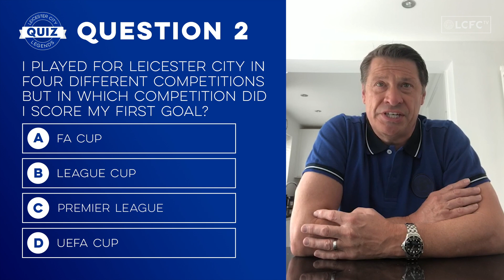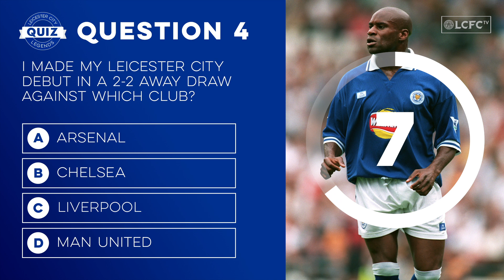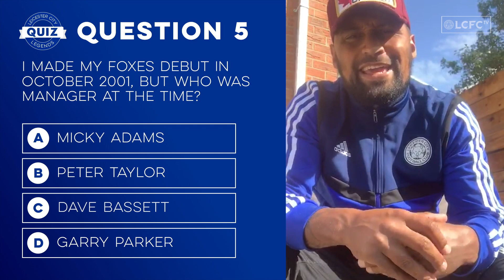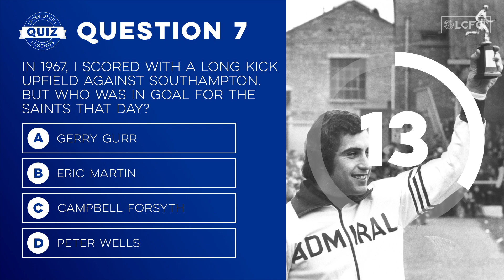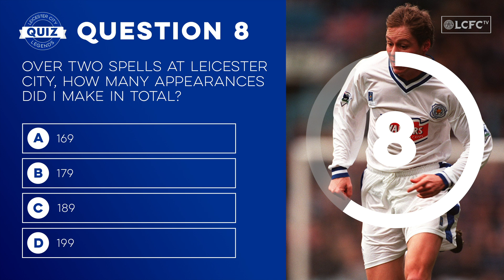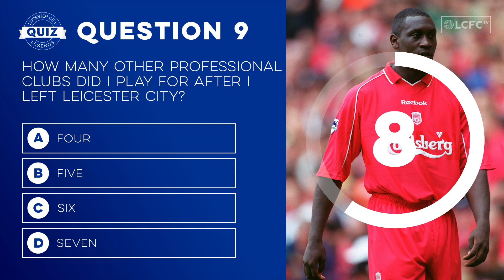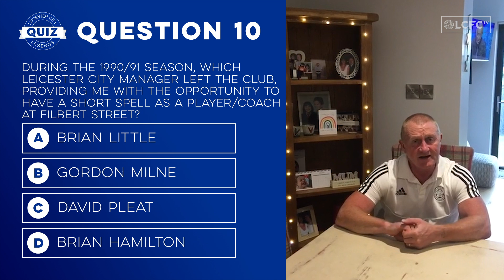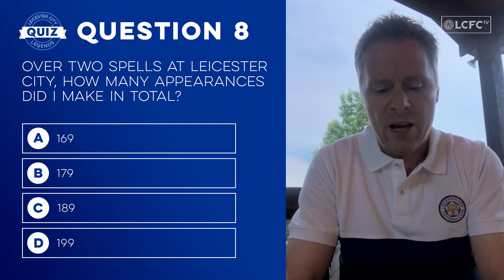Leicester City Legends Quiz No.9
Former Foxes captain Steve Walsh hosts the ninth Leicester City Legends Quiz.